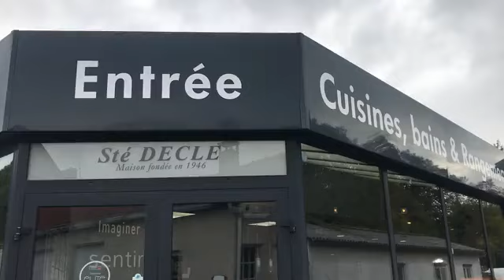Commerce de proximité 40 : Dècle Cuisines !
Un an après avoir lancé le concept de cette série, je ne pouvais pas ne pas vous parler de mon père, commerçant au 277 rue d'Abbeville. Si vous voulez une cuisine ou une salle de bains, n'hésitez pas ;)